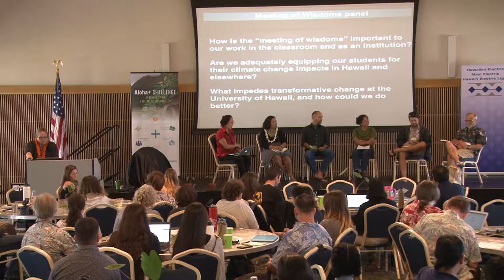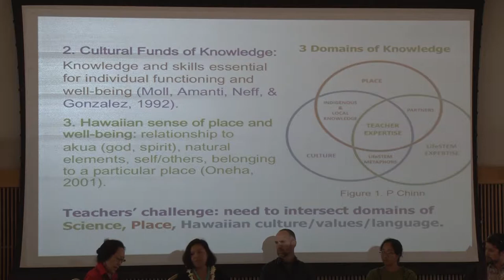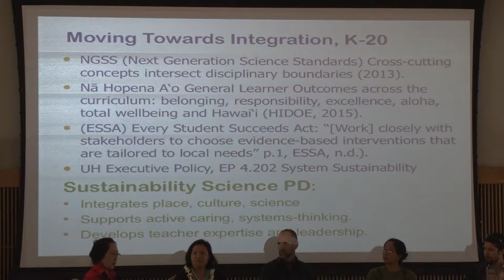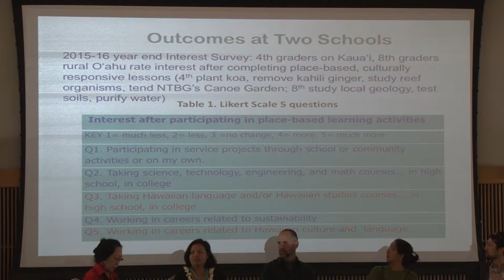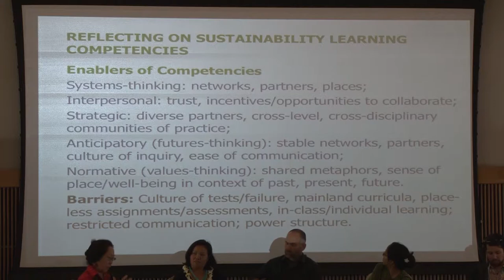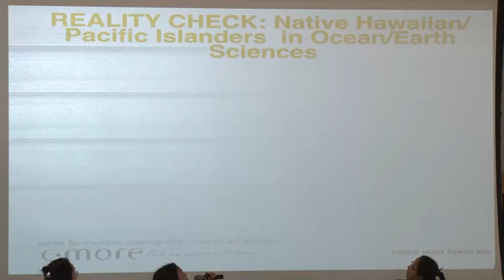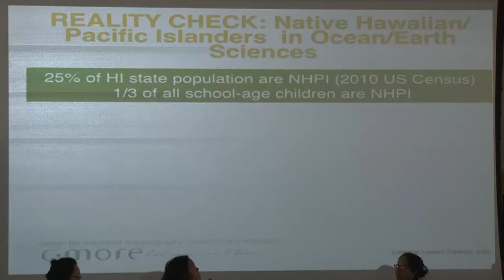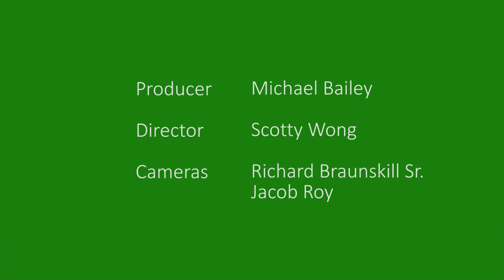HSIHE5-Part3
00:01    Manu Meyers   - Panel of Wisdoms Introduction
05:32    Pauline Chinn - Introduction & Ancestors
06:18    Rosie Alegado - Introduction & Ancestors